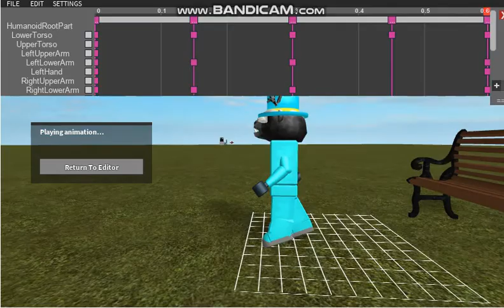R15 walk cycle test using gamer levi playz model.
Gamer Levi's Channel:
Gamer Levi's model:
Animation if u wanna use it!:
*if the link is not put now, it will be as soon as "Beanie My Boi VS protori season 2 part 1: TV comes out.